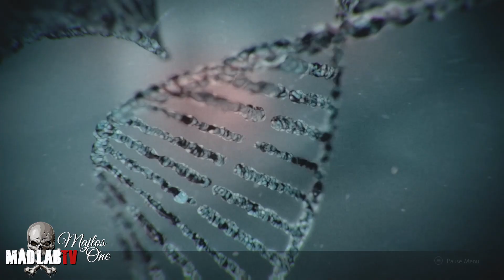RESIDENT EVIL 3 CZ/SK | 7.DÍL | NEMESIS MUTUJE | 2 FÁZE | BOSS FIGHT | MINY DO GRANÁTOMETU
Vítej na MAD LAB TV kde si spolu projdeme celou kampaň RE3 Remaku :D

Resident Evil jsem si zamiloval už jako malej harant v dobách PS1 a RE2 REMAKE 2019 byla jednou z nejlepších her minulého roku , takže je logické že jsou velká očekávání. Necháme se překvapit jaký bude výsledný dojem z RE3 a pojďme si to spolu užít na MAX :D

Podpoř MAD LAB TV a bude toho víc,častěji a z ještě více her !! :D

MAD LAB TV ti děkuje za případnou podporu a zájem :D